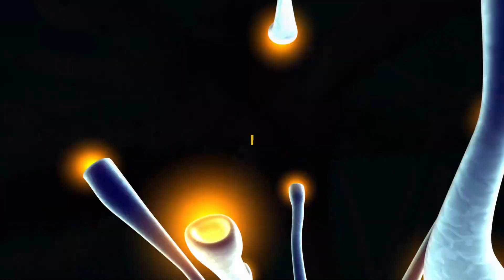⭐ Updated Course ⭐ Neuroplasticity - Quantum University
The idea of neuroplasticity is not a new one. It was first theorized over 120 years ago. While there is some compelling evidence to suggest that the concept has been around longer than this, the first dated record of neuroplasticity seems to be in William James’ book “The Principles of Psychology,” published in 1890. The notion that neuroplasticity is a new, or fad, science is just not the case.

Neuroplasticity is the ability of the brain to adaptively rearrange connections, altering both structure and function of the nervous system. The brain can rewire itself creating changes not only biochemically but also morphologically in certain brain areas like neuronal networks, neuronal connectivity, and the generation of new neurons. These changes can happen not only as a result of the regular developmental process, but also trauma, chemical imbalances, experiences both positive and negative, and purposefully with intention, planning, and practice.

The goals of this course are to gain a fundamental understanding of neuroplasticity, how the brain works, explore current research in the field of neuroplasticity, examine the influence neuroplastic principles can have in daily life, and consider how these principles inform the health and healing process and how they can be used to positively improve the quality of life for all.